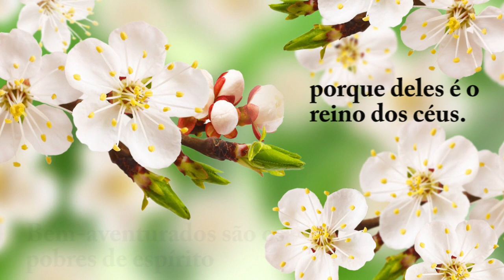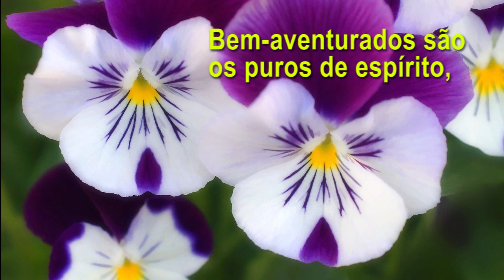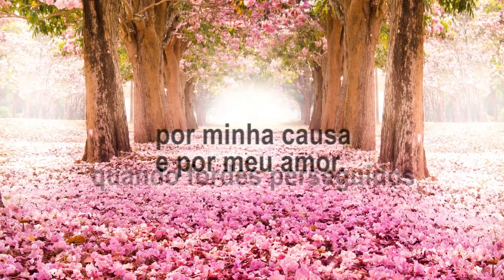Bem Aventurados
Composição: José Acácio Santana.

Cantores:
   Cristiane Weingartner
   Elisiana Klabunde
   Meri Duwe
   Denilson C. Creuz

Produção musical: Geraldo Bispo
Produção Executiva: Hanny Taeschner Hopfer